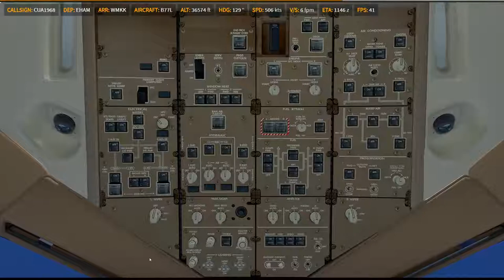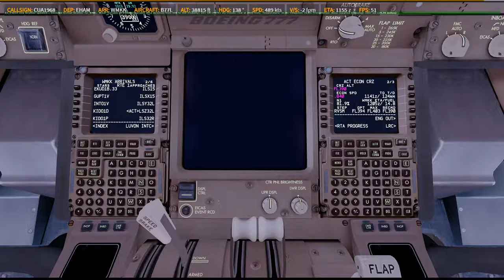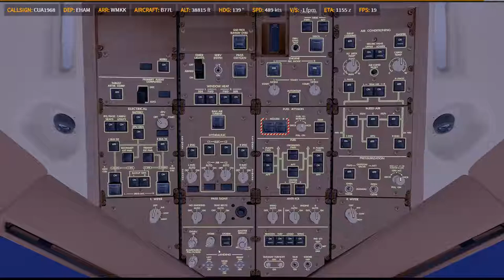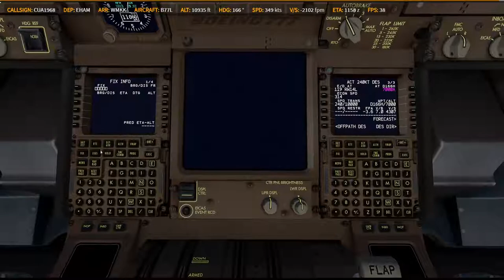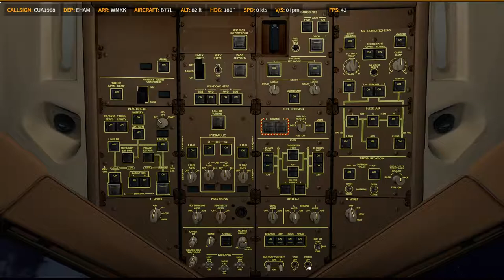P3D V4.5 | PMDG 77L | ✈ EHAM → WMKK | KN9614 / KL809 part.2 0614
Prepar3D
    -PMDG 737
    -PMDG 747
    -PMDG 777
    -QW 787
    -FSL 320
    -AS 330 [ 如果有的話ㄏㄏ ]
    -ASP4
    -EFBV2
    -ChasePlane
    -ORBX Global Base pack / vector / lights